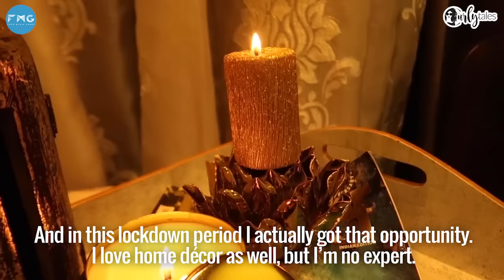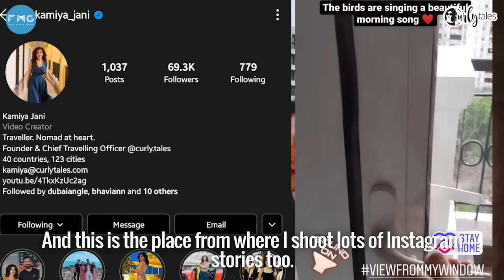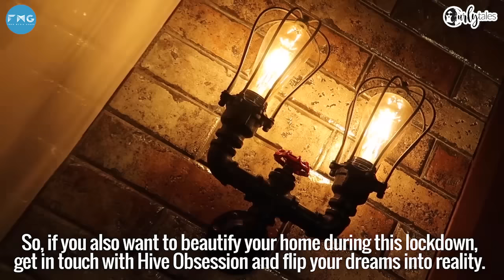Kamiya Jani's House Tour - Living Room & Bedroom | Curly Tales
Our Chief Travelling Officer Kamiya Jani decided to decorate her home and has also found her favourite lockdown spot - The Balcony, with windows by Geeta Aluminium Company Pvt. Ltd
(Geeta Group of Companies) that offer a spectacular view of Powai lake. .
If you want a free make over for your house, ask 3 of your friends in comments below to share their favourite lockdown spot on Instagram tagging @curly.tales and @hive_obsession . We will choose one winner and Hive will give a free online consultancy to him/her during the lockdown. .
Sofa: Urban Ladder
Console: Urban Ladder
Cycle themed stools: PepperFry
Dining Table: Customized
Windows: Geeta Aluminium
Bar: Customized
Bed: Urban Ladder
Dressing Room: Customized
Decor: Hive Obsession (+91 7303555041/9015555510)